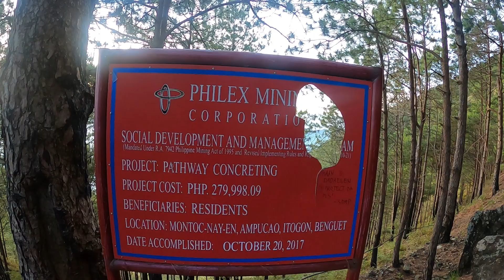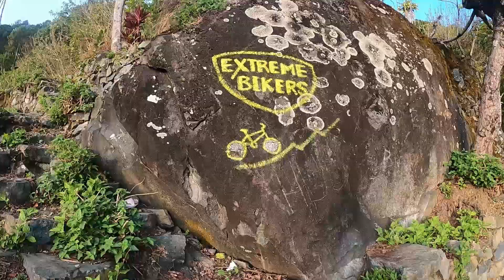the trending TOURIST SPOT Montoc - Nay-en Ampucao Itogon Benguet 2 hours hiking Part 1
Montoc - Nay-en Ampucao Itogon Benguet 2 hours hiking
Ampucao Itogon Benguet
Hiking